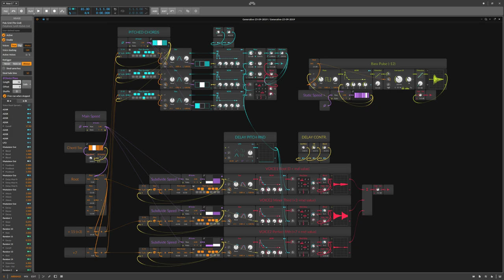Generative-2019-09-25 - Switched Chords - Bitwig Studio